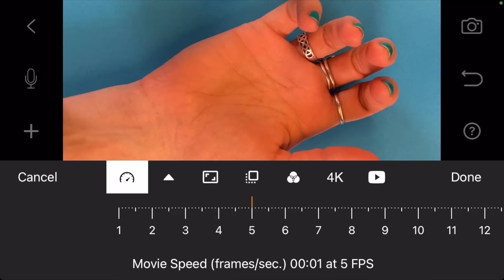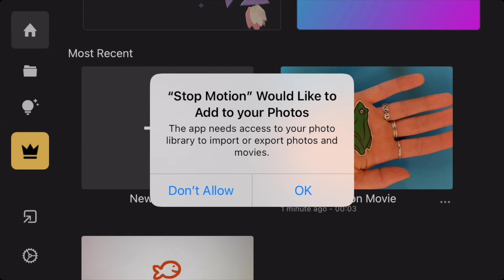Stop Motion Studio - Animate a Paper Frog! (frog printout available to download)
Once you've got the hang of this replacement animation technique you can try it on different backgrounds or draw your own version.